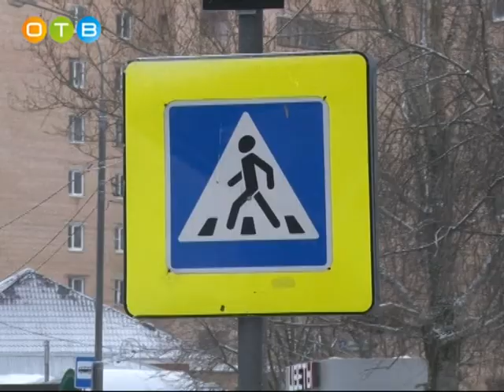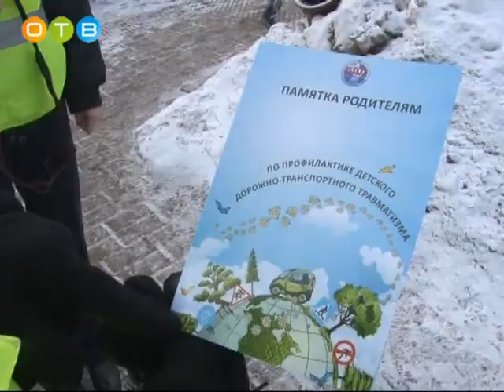Рейд одинцовских госавтоинспекторов на пешеходных переходах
В 2018 году в Одинцовском районе в дорожно-транспортных происшествиях пострадало 11 пешеходов. В пяти случаях наезды произошли в тот момент, когда люди переходили дорогу в установленных местах, то есть, по пешеходным переходам.